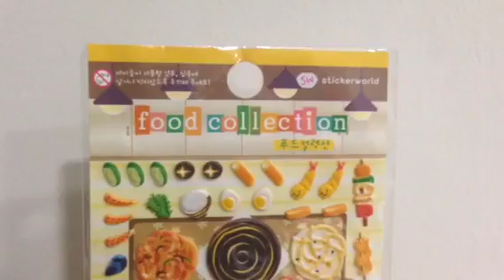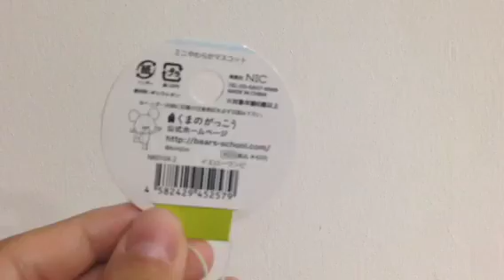QUICK UPDATE! [ Giveaway ]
All that needs to be said is mentioned in the video! To participate in the giveaway, please click on this link, watch the video and follow the rules!
Please submit all your entries in the comment section of that video, not this one.